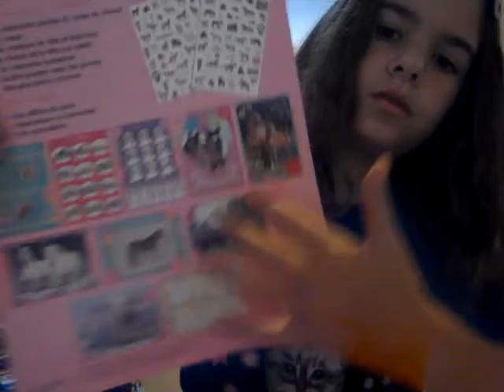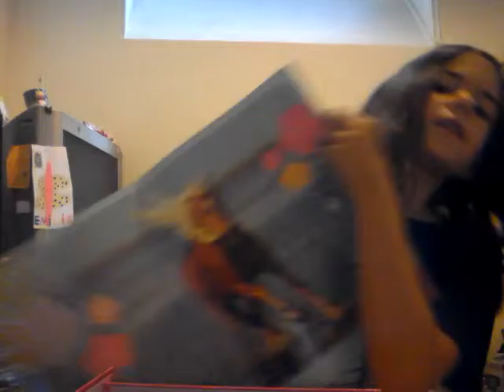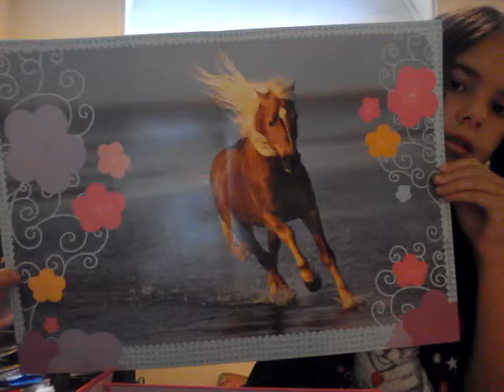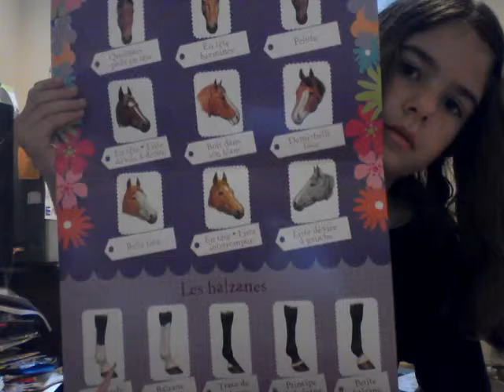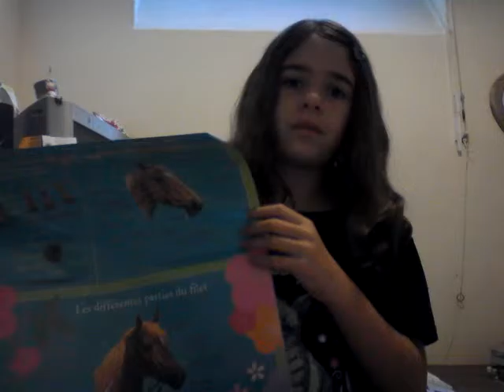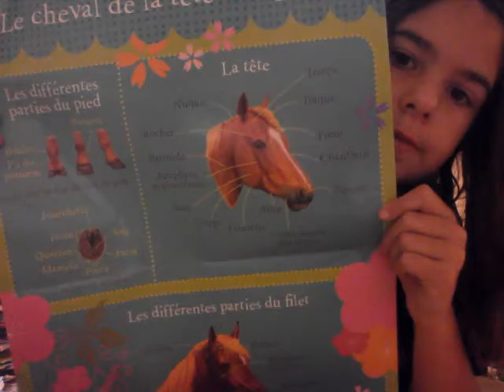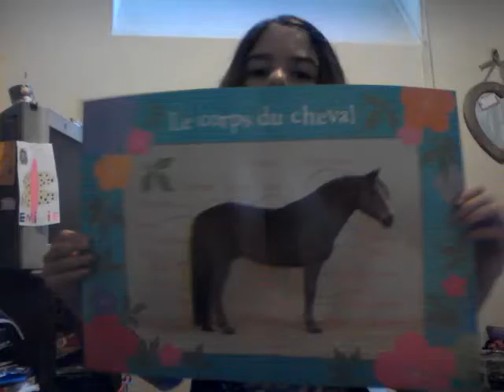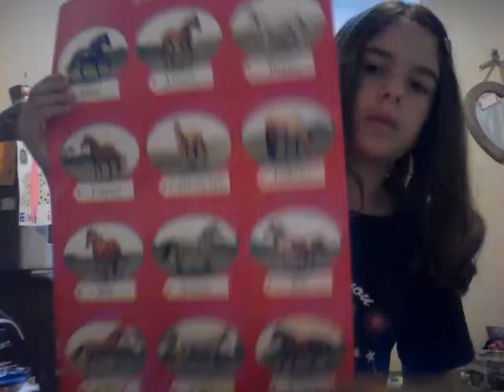Ma pochette fan de chevaux avec Sophie Thalmann